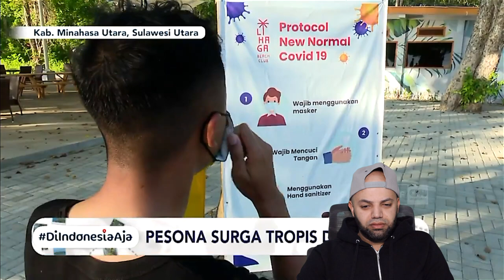Pesona Surga Tropis di Likupang DiIndonesiaAja Reaction | Indonesia Reaction | MR Halal Reacts